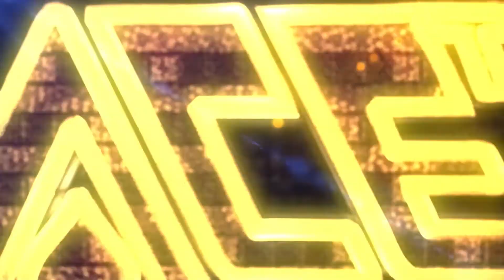සෙට් and චැට් I set and chat I Episode06